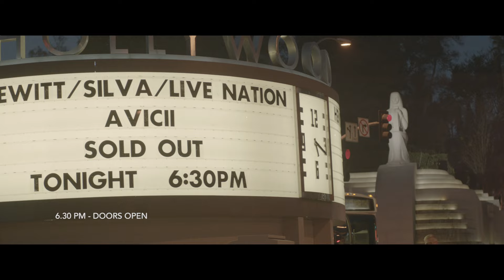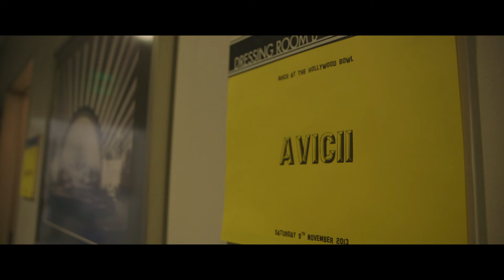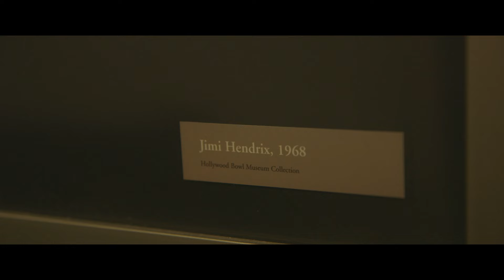Avicii - Hey Brother (Hollywood Bowl)